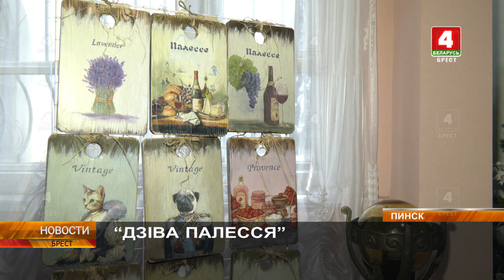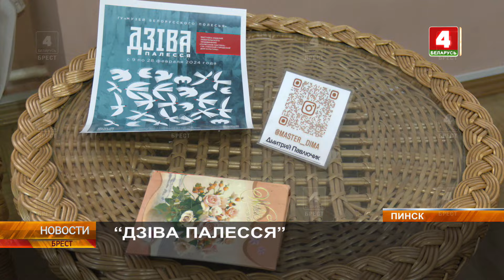“ДЗІВА ПАЛЕССЯ”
Более 20 пинских мастеров-ремесленников представили своё творчество на первой объединённой выставке «Дзіва Палесся». Площадкой для экспозиции выступил Музей Белорусского Полесья.